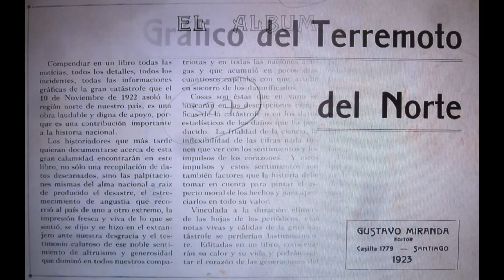TERREMOTO AÑO 1922 - VALLENAR, FREIRINA Y HUASCO CHILE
IMAGENES SELECCIONADAS DEL ARCHIVO NACIONAL, SANTIAGO DE CHILE.